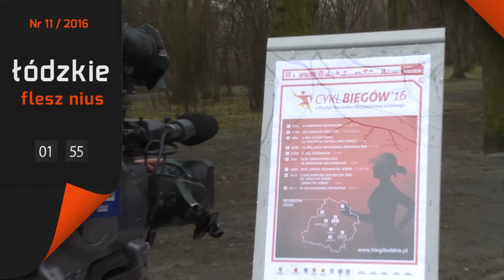Łódzkie Flesz Nius nr 11 (11/2016)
Co się dzieje w Łódzkiem? Obejrzyj nasze wiadomości.